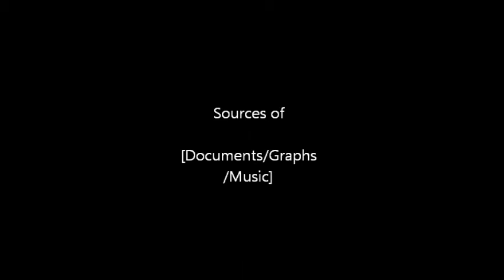The White Perspective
Over 200 years of an untold story storied in Pointe Coupee Parish.